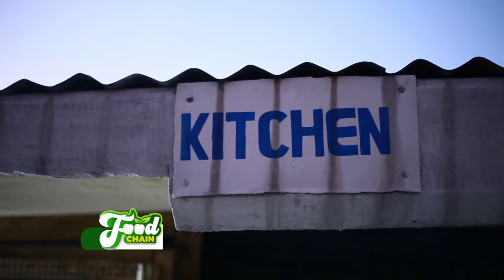Agriculture: The New Craze For Catfish Production– Food Chain on Joy Business (10-11-21)